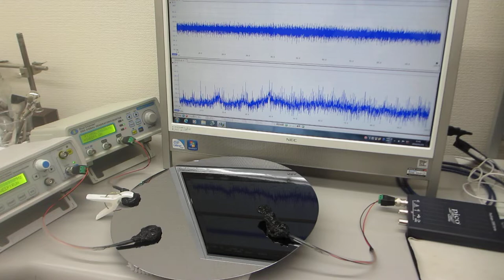超音波伝搬現象の分類に基づいた、超音波プローブの製造技術（伝搬特製テスト）